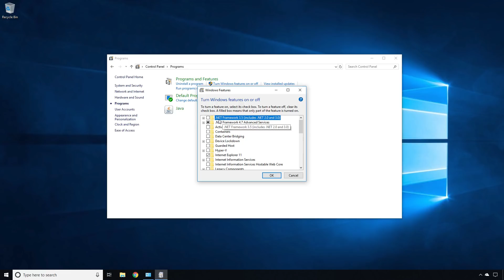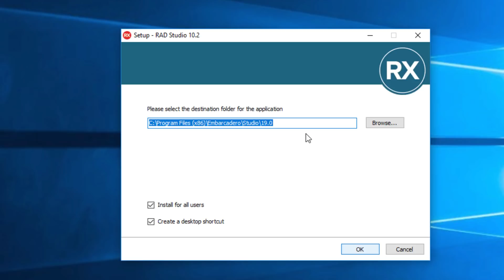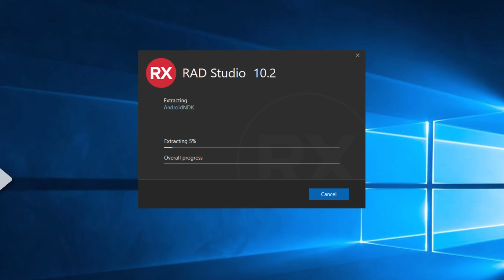Installing Delphi Community Edition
For the first time ever, we are launching a full-featured Community Edition. It is a path for new developers to experience the amazing capabilities of Embarcadero's developer tools. Provided free of charge to our community of freelance developers, startups, students and non-profits earning less than $5000 USD in revenues, Delphi and C++Builder Community Edition provide a full-featured IDE for building iOS, Android, Windows and macOS apps from a single Delphi or C++ codebase (with a limited, commercial use license).

Do you already earn more than $5000 USD in revenues? Try our free 30-Day Trial of RAD Studio which includes Delphi and C++Builder, RAD Server for RESTful apps, and local and remote database connectivity.